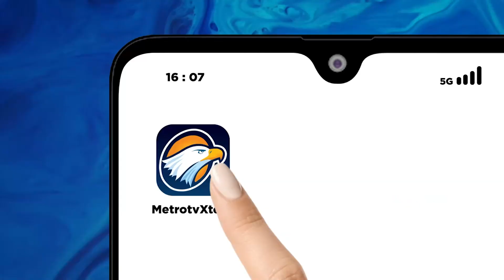Metro Xinwen - Perjalanan Udara Libur Nataru Dimulai Sejak 18 Desember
MetroTV, Menjelang libur Natal dan Tahun Baru, banyak orang yang memilih untuk berwisata. Apakah terjadi peningkatan penumpang di Bandara Internasional Soekarno-Hatta Kota? Apa saja upaya yang dilakukan pihak bandara selama masa libur panjang mendatang? Berikut laporan selengkapnya dari Lilik Cendrani, reporter Metro Xinwen.